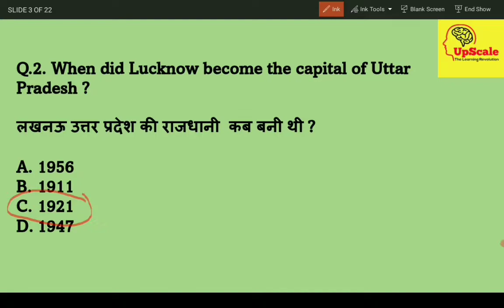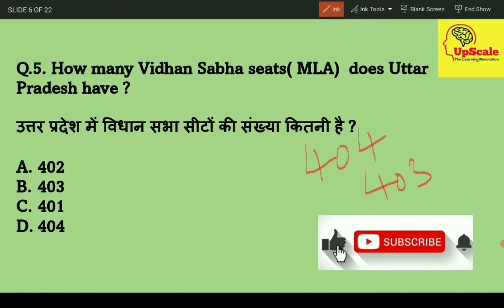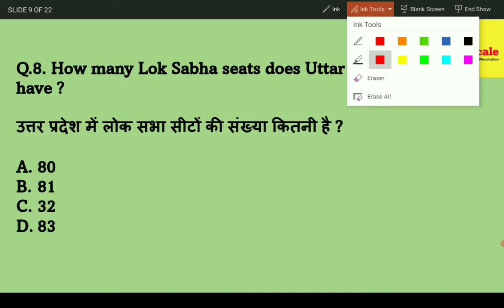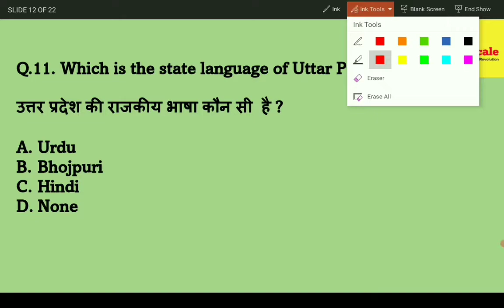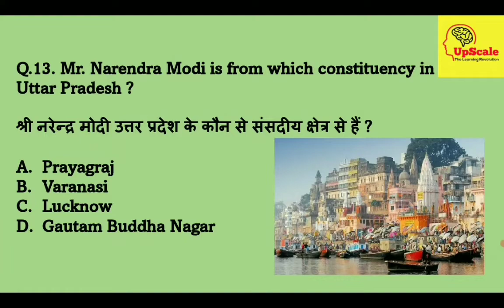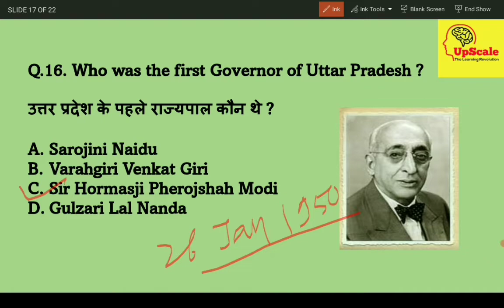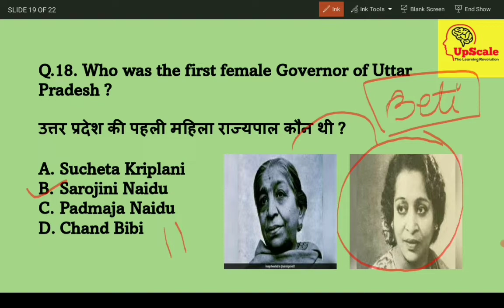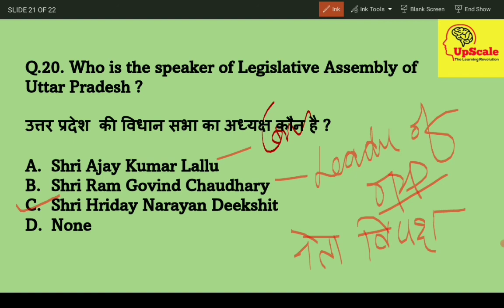UPPCS लेखपाल roaro roaro2021 uppcs uppcs2021 uppsc bed gs generalstudies upsi lekhpal